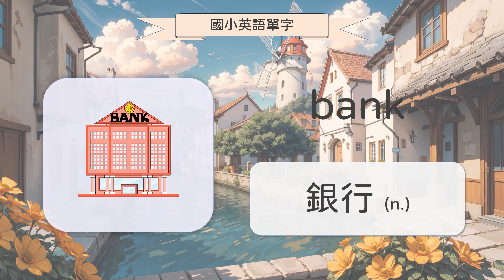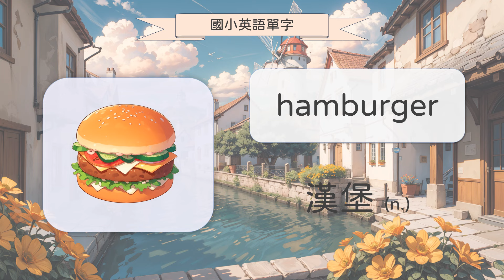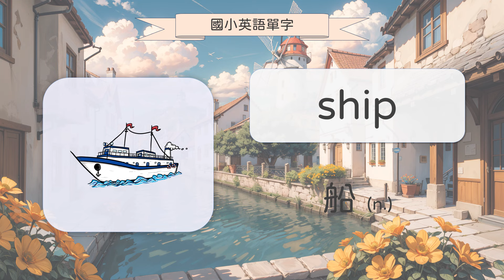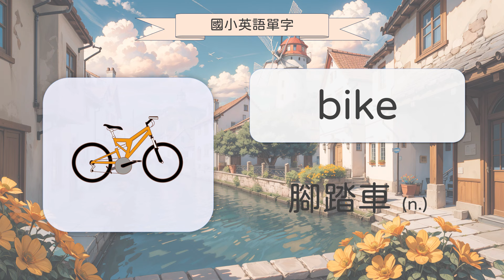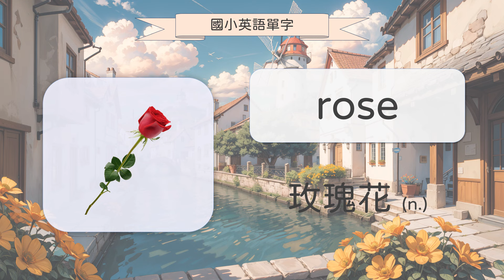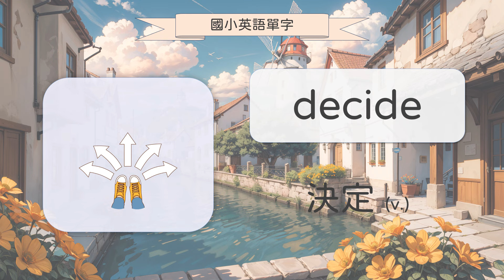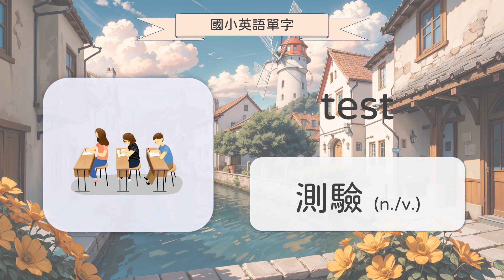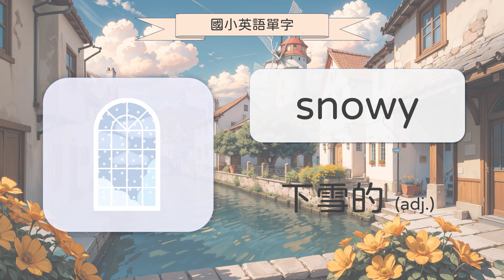看圖學500個英文單字 [小學英文單字]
▶從生活中實用主題開始學英文單字